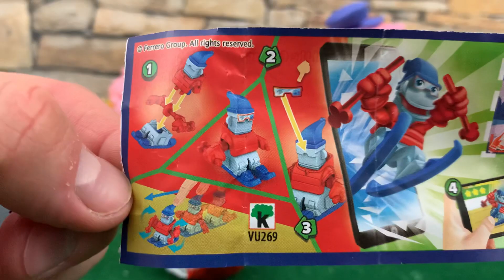Świnka Peppa ☺️ Dziadek Świnka i Kinder Niespodzianka ☺️ Bajka po Polsku dla dzieci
Przejażdżka ciuchcią dziadka Świnki ☺️